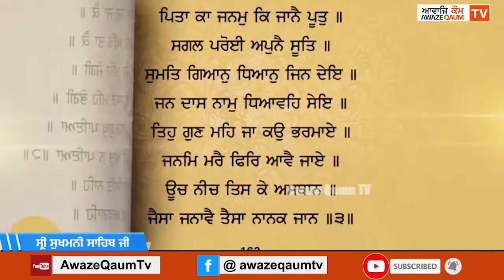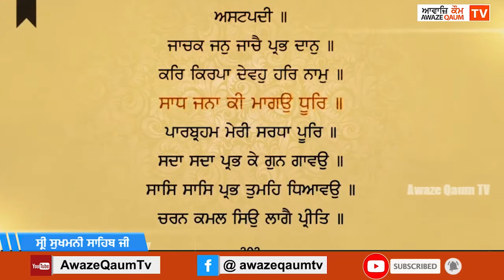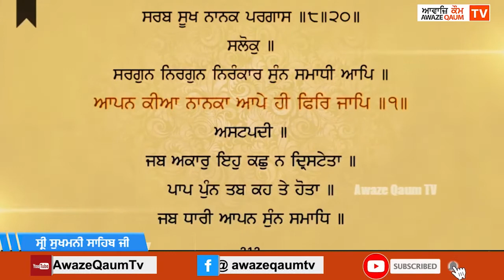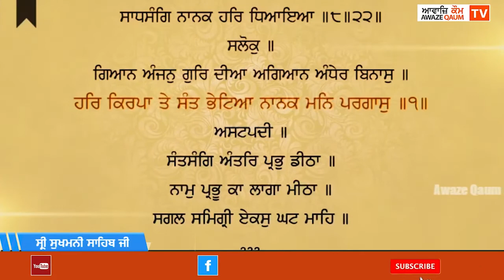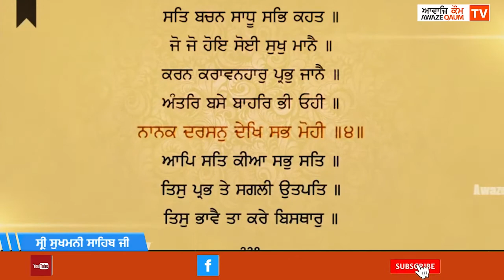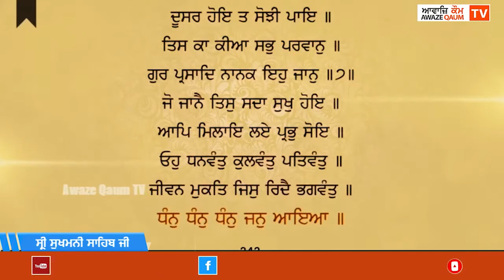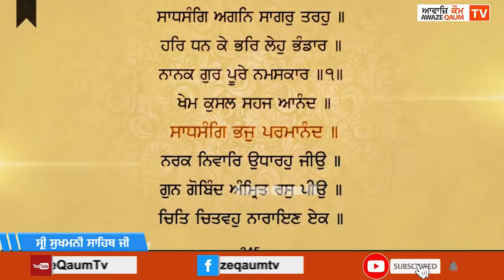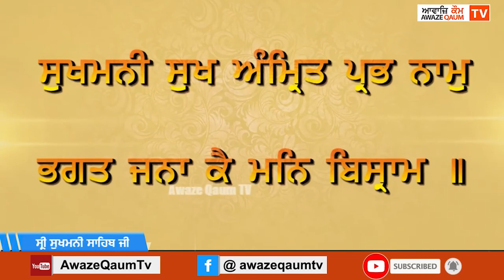ਸ੍ਰੀ ਸੁਖਮਨੀ ਸਾਹਿਬ ਜੀ -- Shri Sukhmani Sahib